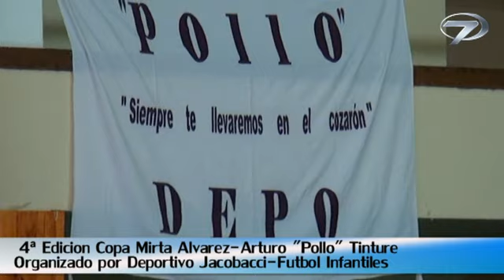Copa Mirta Alvarez Pollito Tinturé, Premios y Nota a Pte Deportivo Jacobacci